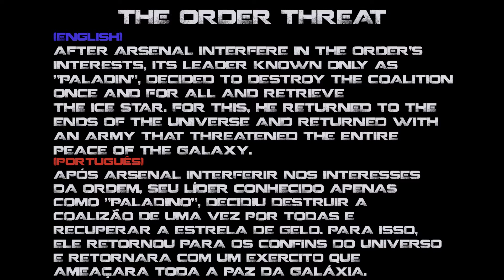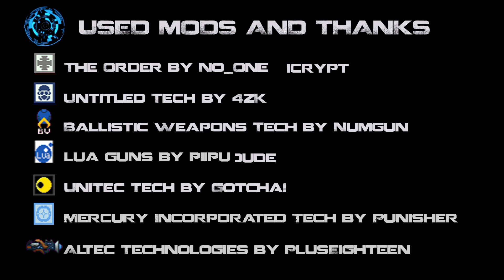Heroes Mod: Paladin Demonstration Trailer